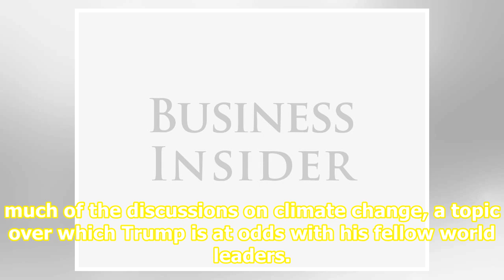Trump’s aides are reportedly seething over the French president’s handling of the G7 summit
caption Emmanuel Macronr, President of France, speaks with Donald Trump, President of the USA, at the welcome at the lighthouse in Biarritz. source Michael Kappeler via Getty Images President Donald Trump lavished praise on French President Emmanuel Macron, but his aides are reportedly furious over ...